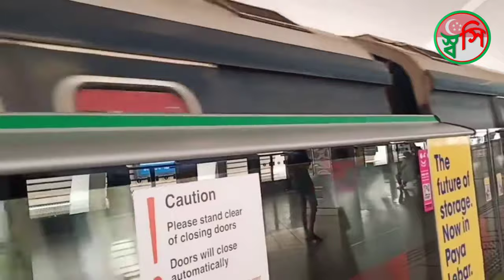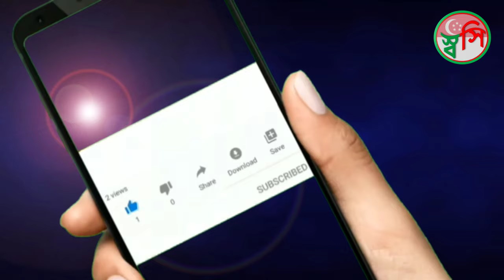Singapore Airport, Changi airport Singapore, Singapore Travel